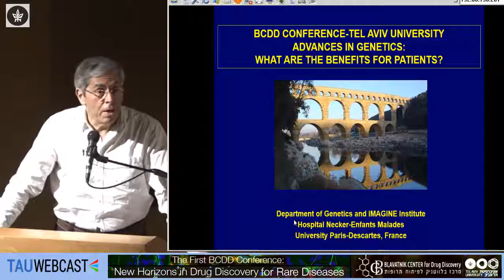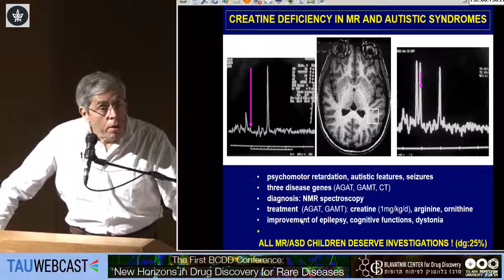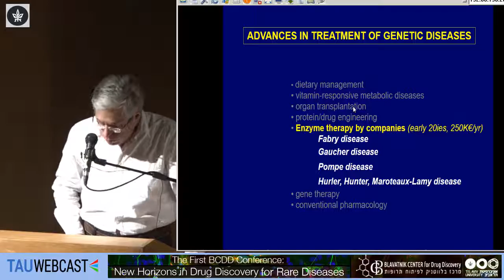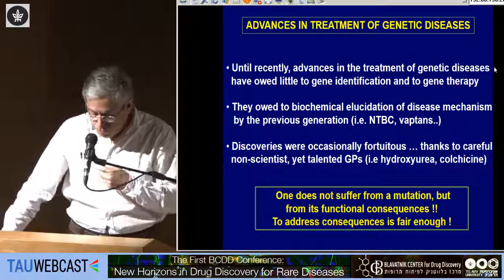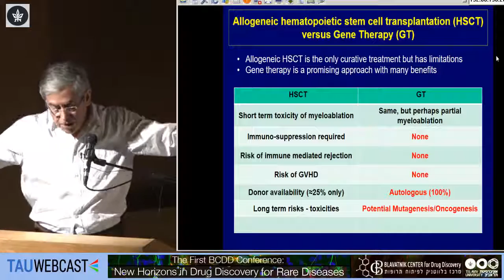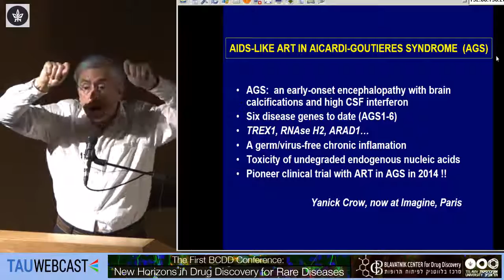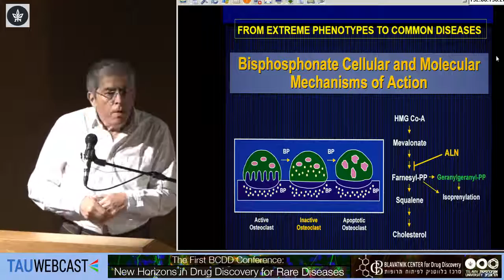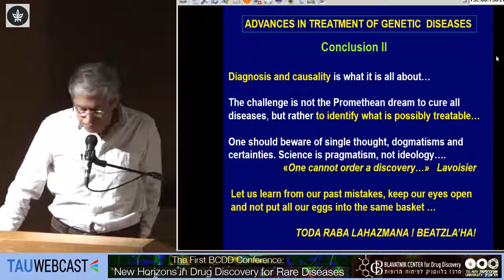Advances in genetics: what are the benefits for patients?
Arnold Munnich ,Hospital Necker Enfants-Malades and University Paris Descartes, Paris, France

The First BCDD Conference
New Horizons in Drug Discovery for Rare Diseases
Blavatnik Center for Drug Discovery
Tel Aviv University
8/9/16